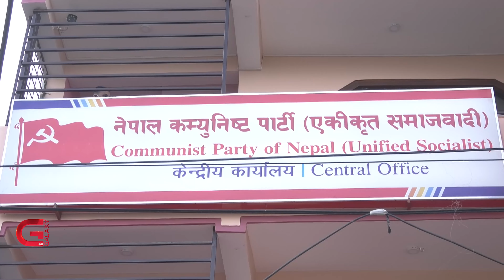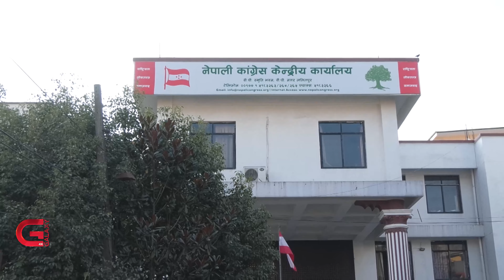स्थानीय तहको उम्मेदवार बन्न केन्द्रका नेताका निवासमा लर्को | Galaxy News Report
स्थानीय निर्वाचनको मिति जतिजति नजिकिँदै छ, टिकट वितरणको रस्साकस्सी उति नै चर्किँदै छ । सबैजसो दलमा कसलाई टिकट दिने भन्ने विषय पेचिलो बनिरहेको छ । हरेक दलले टिकट वितरणका लागि मापदण्ड त बनाएका छन् तर काठमाडौंमा रहेका प्रभावशाली नेताका दैला चहार्नुपर्ने अवस्था भने कायमै छ ।